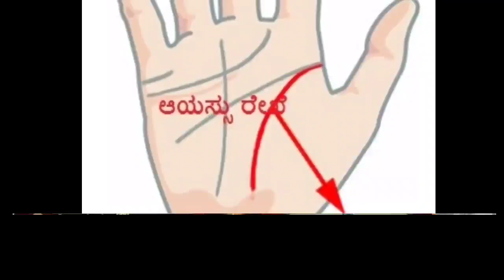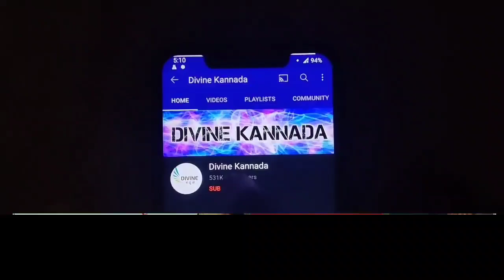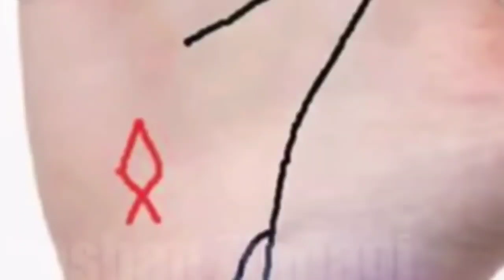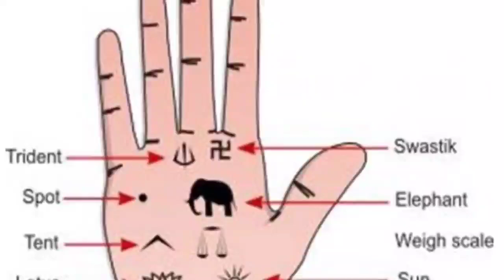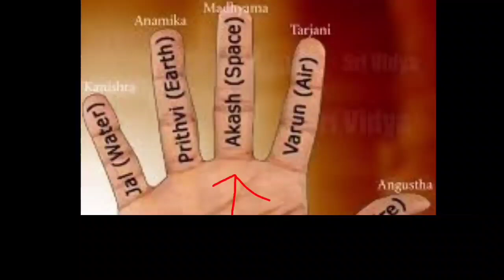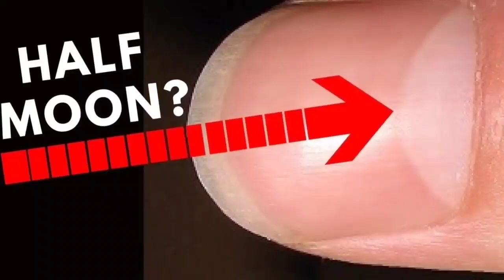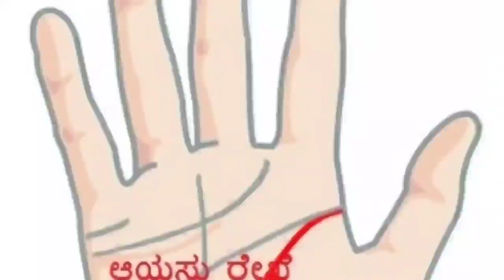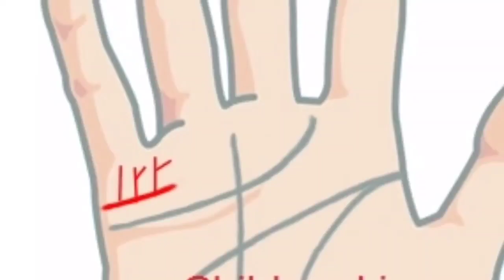ನಿಮ್ಮ ಕೈಯಲ್ಲಿ ಈ ರೀತಿ ಗುರುತುಗಳು ಇದ್ದರೆ ಏನರ್ಥ ಎಂದು ತಿಳಿದುಕೊಳ್ಳಿ || samudrik shastra || Divine kannada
entrance Vastu
Bhoot badha
Mata mantra
Anjaneya pooja
Sindhoor pooja
Karpoor apooja
Chanakya neeti
Loan amount
Loan
Credit
Business vastu
Shop vastu
How to remove black magic
Black magic
Mata mantra
mangala dosha
mangala dosha
late marriage
Shiva purana
bala kanda
sundara kanda
Rama charita manasa
katyayani mantra
Astrology Kannada
Astrology Numerology
Samudrika
Hasta Samudrika
loan problem
swara shastra
vedic astrology
Kavade shastra
Astamangla prashne
Horoscope
Kundali
Janam patrika
Dina Bhavishya
Rashi Bhavishya
Divine Kannada
ಕೆಟ್ಟಕಣ್‌ದೃಷ್ಟಿ
ಜಾತಕ
ಗ್ರಹದೋಷ
ಕಾಳಸರ್ಪಯೋಗ
ಕಾಳ ಸರ್ಪದೋಷ
ರಾಜಯೋಗ
ಯೋಗ
ನವಗ್ರಹ
ಬಾಲಾರಿಷ್ಟ
ಹೊಟ್ಟೆಕಿಚ್ಚು
swara shastra
vedic astrology
Kavade shastra
Astamangla prashne
Horoscope
Kundali
Janam patrika
Dina Bhavishya
Rashi Bhavishya
rashi bhavishya 2023
ಕೆಟ್ಟಕಣ್‌ದೃಷ್ಟಿ
ಜಾತಕ
ಗ್ರಹದೋಷ
ಕಾಳಸರ್ಪಯೋಗ
ಕಾಳ ಸರ್ಪದೋಷ
ರಾಜಯೋಗ
ಯೋಗ
ನವಗ್ರಹ
ಬಾಲಾರಿಷ್ಟ
ಹೊಟ್ಟೆಕಿಚ್ಚು
ಮೇಷ ರಾಶಿ
ವೃಷಭ ರಾಶಿ
ಮಿಥುನ ರಾಶಿ
ಕರ್ಕಾಟಕ ರಾಶಿ
ಸಿಂಹ ರಾಶಿ
ಕನ್ಯಾ ರಾಶಿ
ತುಲಾ ರಾಶಿ
ವೃಶ್ಚಿಕ ರಾಶಿ
ಧನಸ್ಸು ರಾಶಿ
ಮಕರ ರಾಶಿ
ಕುಂಭ ರಾಶಿ
ಮೀನ ರಾಶಿ

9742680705 - No calls please only whatsapp messages